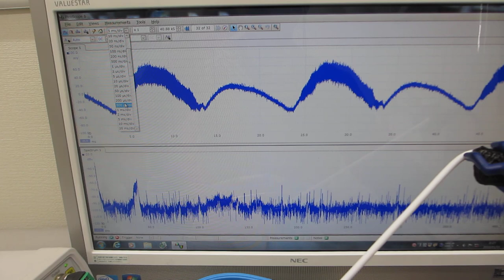超音波洗浄器による、音圧測定実験（メガヘルツの超音波発振制御技術開発）